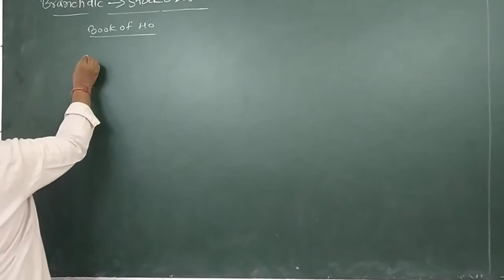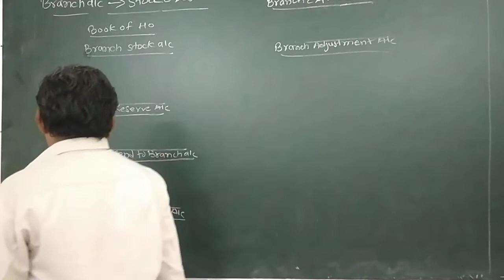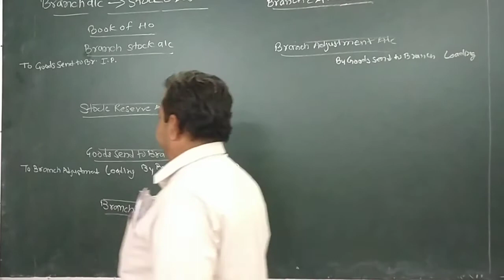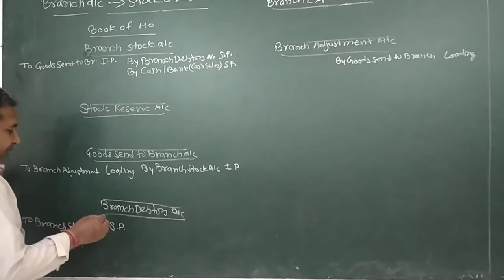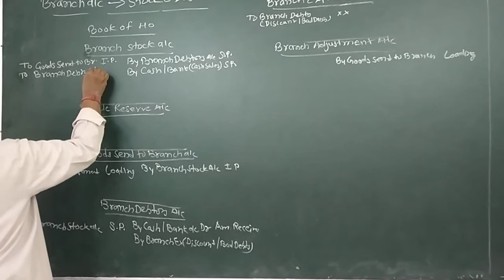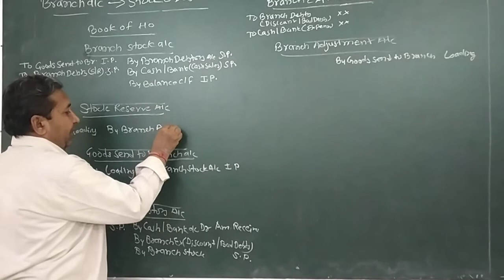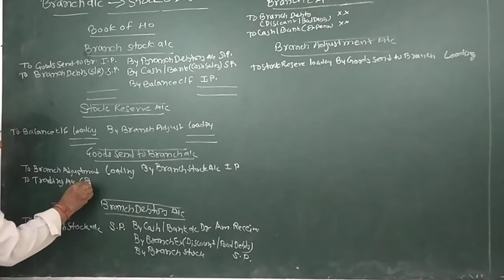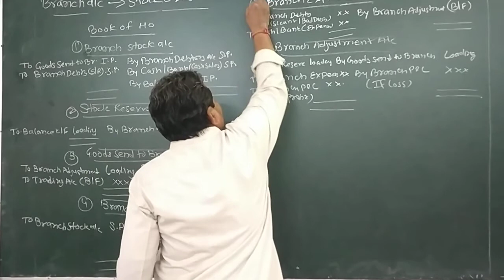ब्रांच स्टॉक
बीकॉम 2